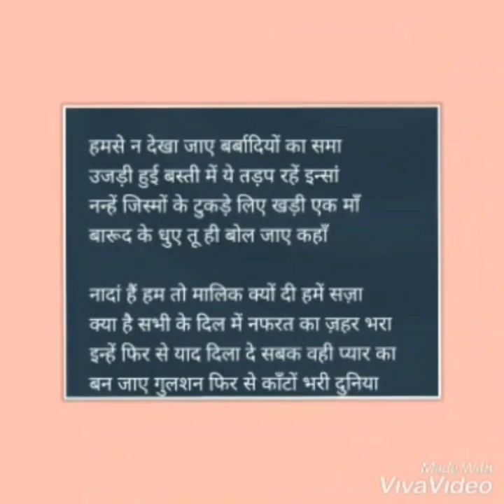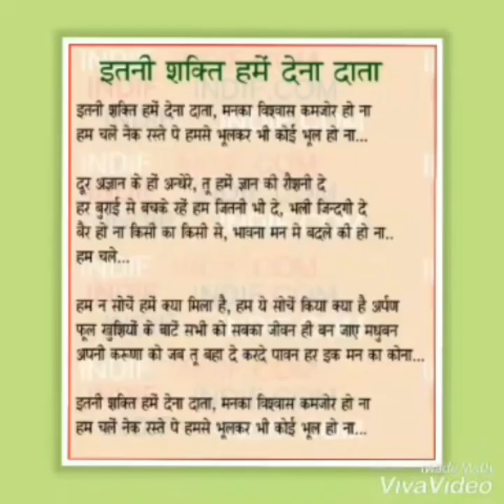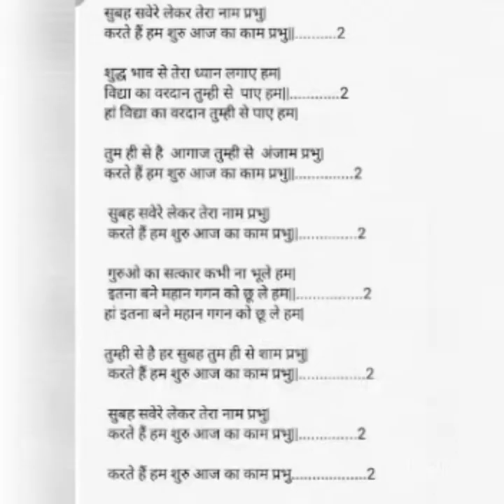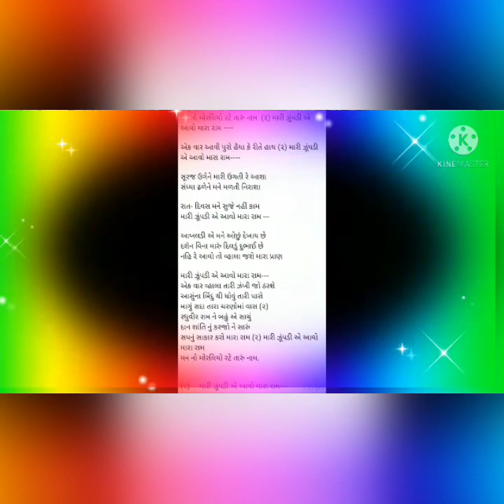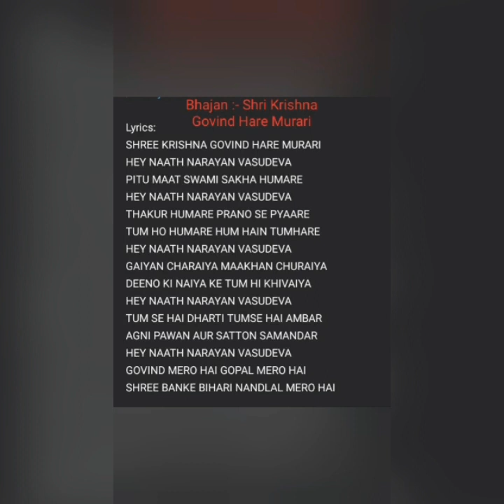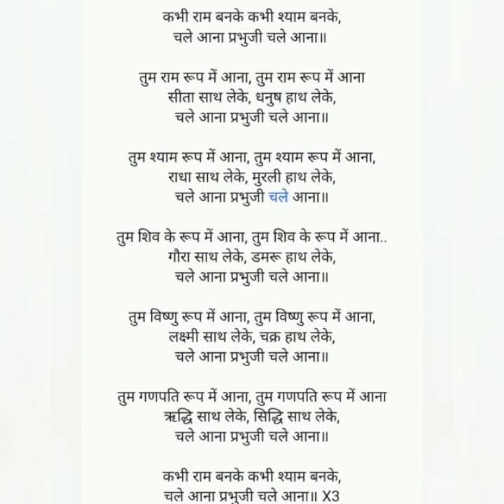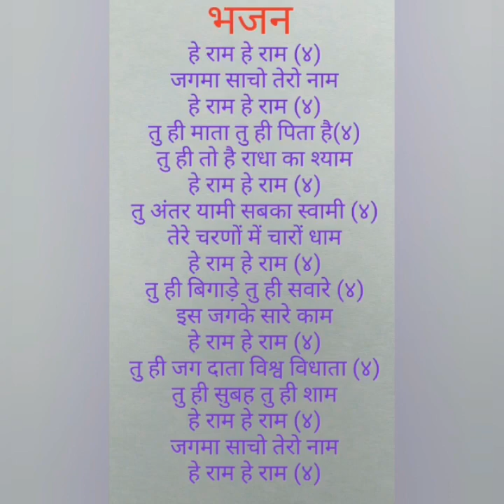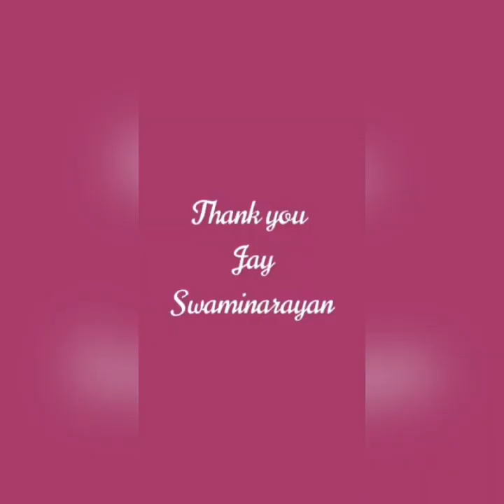BHAJAN ACTIVITY BY SIGV TINYTOTS